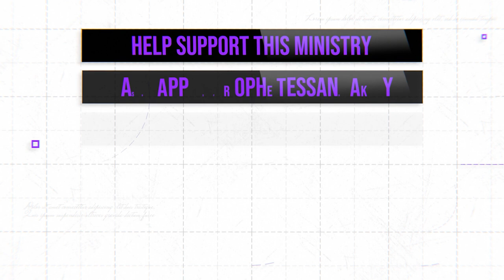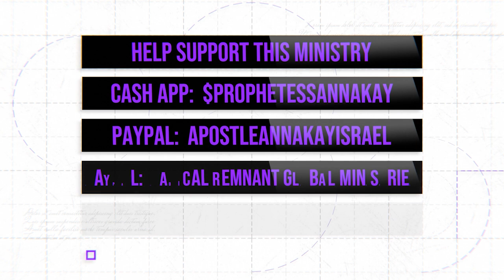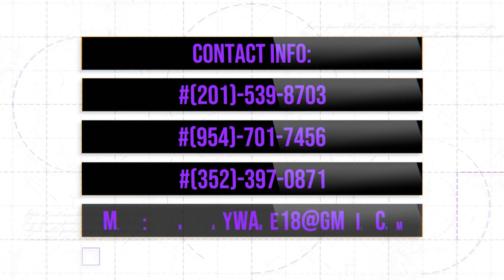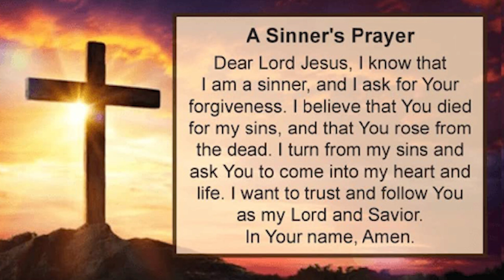CHAKRAS Deliverance -# Volume 3: Lion of Judah Prophetic Worship Center INC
As we approach the Lord, we focus on prayers for healing and renewal, asking for God's guidance, strength, and restoration in all aspects of your life, including physical, emotional, and spiritual. Here's an example of a prayer you might consider:

"Heavenly Father, I come before you are seeking healing and restoration in every area of my life. I ask for your divine touch to cleanse and renew me from within. Help me to release any negative energy or blockages that may be hindering my well-being. Fill me with your light and love, restoring balance and harmony to my body, mind, and spirit. Grant me the strength and wisdom to walk in alignment with your will. In Jesus' name, Amen."

Remember that prayer is a personal and intimate conversation with God, so feel free to adapt and personalize your prayers based on your own beliefs and experiences. It's also important to complement spiritual practices with practical actions that promote holistic well-being, such as healthy lifestyle choices, seeking professional guidance when needed, and nurturing positive relationships with others.

Apostle AnnaKay Israel is not a medical doctor and does not provide medical advice or treatment. The information shared by Apostle AnnaKay Israel is for educational and inspirational purposes only. It is not intended to be a substitute for professional medical advice, diagnosis, or treatment.

If you are experiencing health problems or have concerns about your well-being, it is strongly recommended that you consult with a qualified healthcare professional or your primary care physician. Do not disregard or delay seeking medical advice based on information shared by Apostle AnnaKay Israel or any other source.

Apostle AnnaKay Israel assumes no responsibility for any consequences arising from the use of information provided for non-medical purposes. Any actions taken based on the information provided are at your own risk.

Always seek the advice of a healthcare professional for medical concerns, and never disregard professional medical advice or delay in seeking it because of information shared by individuals who are not qualified medical professionals.